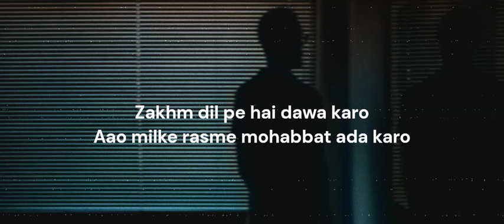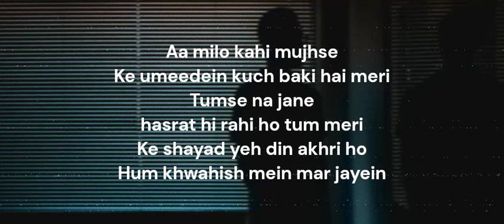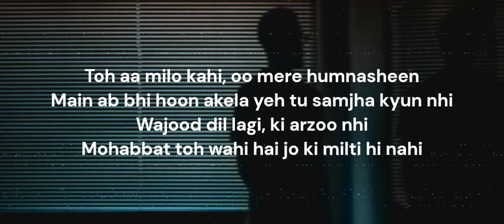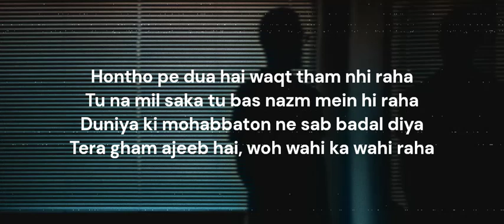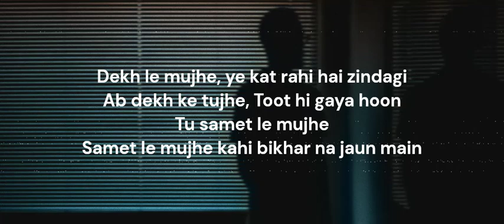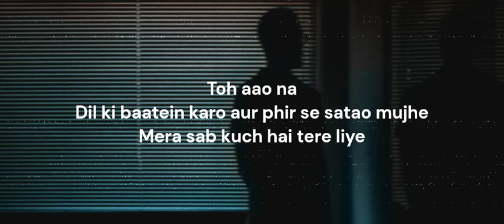AUR - SHIKAYAT - Raffey - Usama - Ahad (Lyrical Video) | Lyricism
Written/Performed By: Usama Ali, Ahad Khan
Produced/Mix Mastered By: @raffeyanwarr